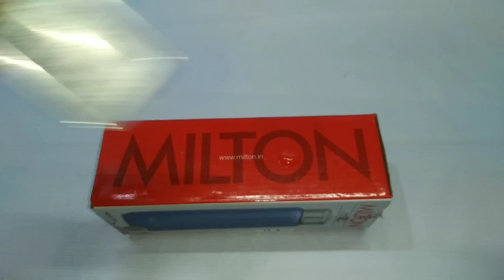Sanitizer Fire Testing| sanitizer experiment | All technics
Attention!
This video is intended for scientific and entertaining purposes only. All action in this video performed by professionals and in safe place with full safety equipment's. We highly recommend that please don't try to repeat any actions shown in this video. It can be dangerous. The author will not be hold liable for any action performed by you.

This video explains the complete scientific explanation of how a sanitizer can ignite

Sanitizer liquid is highly flammable,
Saturn Teaser evaporates more easily than other fuels,
Unlike other fuels the sanitizer does not have a carbon contend so black smoke does not come out,
Complete combustion will take place as this sanitizer has no impurities